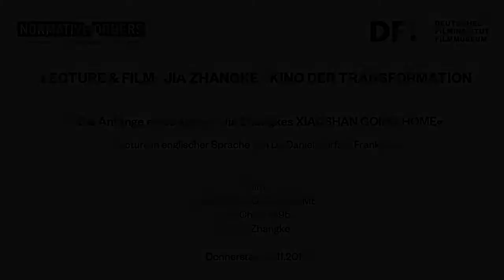LECTURE & FILM: JIA ZHANGKE // XIAOSHAN GOING HOME (1995)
LECTURE & FILM

» Die Anfänge eines Auteur: Jia Zhangkes XIAOSHAN GOING HOME«
Vortrag in englischer Sprache von Dr. Daniel Fairfax (Frankfurt)

Gedreht während seines Studiums an der Filmakademie Peking, auf Video mit geringer Auflösung und fast ohne Budget, ist XIAOSHAN GOING HOME Jias erster längerer Film. Viele der Themen, die für seine späteren Filme prägend werden, sind hier schon zu finden. Besonders die dramatischen Klassenunterschiede und Spannungen zwischen ländlichen und urbanen Gebieten im sich rasch modernisierenden China der 1990er Jahre sind hier dargestellt.

Daniel Fairfax lehrt Filmwissenschaft an der Goethe-Universität Frankfurt.

In atemberaubendem Tempo hat sich die Volksrepublik China binnen vier Jahrzehnten vom Agrarstaat zur hoch technisierten zweitgrößten Volkswirtschaft der Welt gewandelt: Die Filme von Jia Zhangke, einem der bedeutendsten chinesischen Regisseure der Gegenwart, sind Seismogramme dieser Transformation.

Bis Juli 2020 befasst sich die Lecture & Film Reihe mit Jia Zhangkes Werk.

Film:
XIAOSHAN GOING HOME
VR China 1995
R: Jia Zhangke

jia-zhangke.de